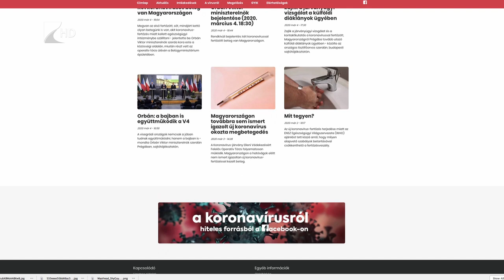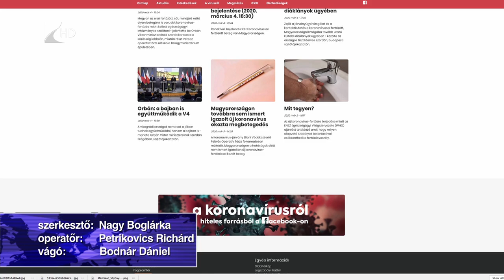Magyarországon is megjelent a koronavírus - Kölcsey Televízió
Magyarországon is megjelent a koronavírus, a miniszterelnök szerda este jelentette be a hírt. A COVID-19 fertőzést két hazánkban tanuló iráni diák mintájában mutatták ki. Ők jelenleg tünetmentesek, de a fertőzés tényét megállapították, ezért a budapesti Szent László kórházba szállították őket. A járvány megelőzése érdekében az orvosok azt javasolják, sűrűn mossunk kezet és kerüljük a betegeket. A koronavírus világszerte eddig már közel 3300 életet követelt.